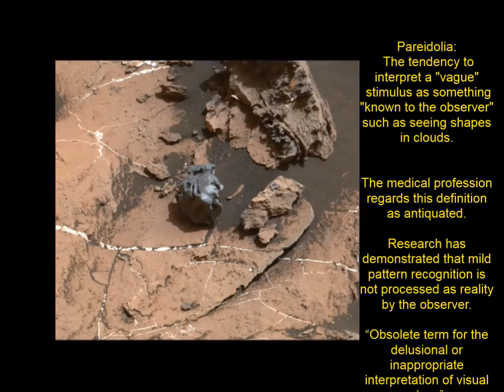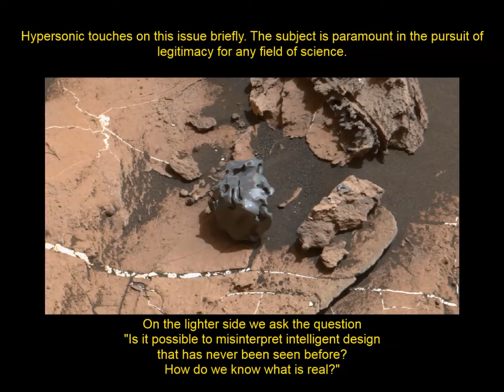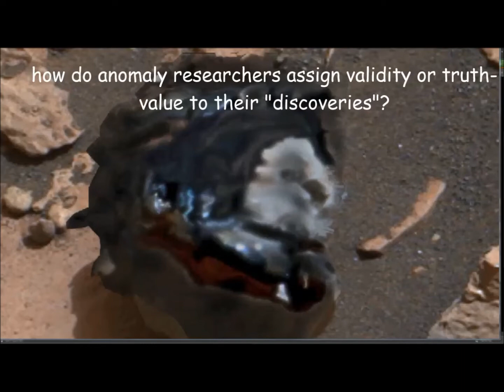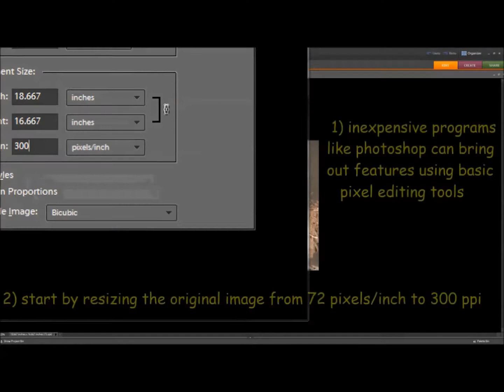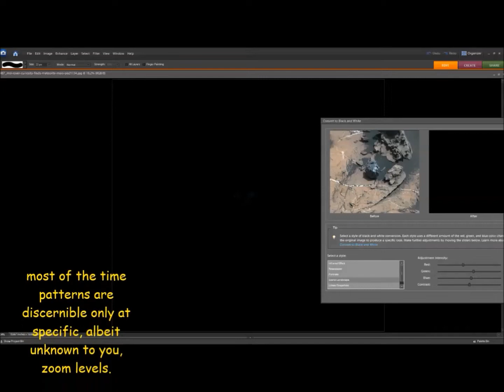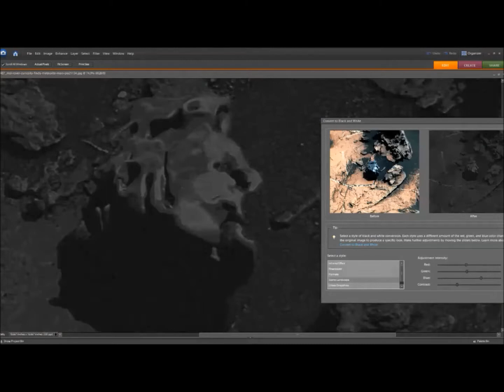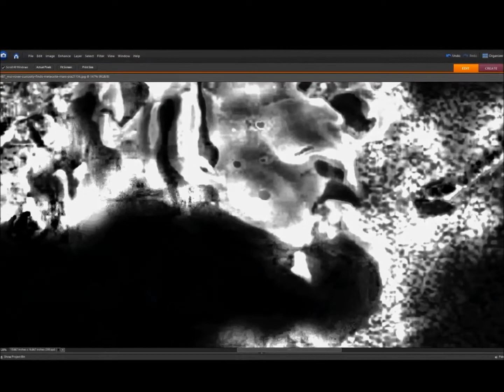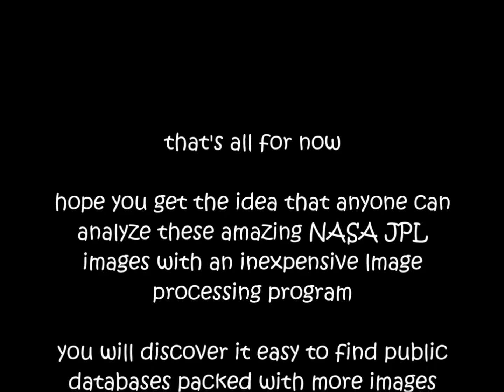Curiosity Discovers Mars Anomaly Hunter Pulling the Levers Behind the Curtain !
Hypersonic presents an educational video for those who might want to dive into image analysis. This Curiosity image is popular and has been investigated by many over the years , making it an ideal example for a 101 course on image editing with an inexpensive program.